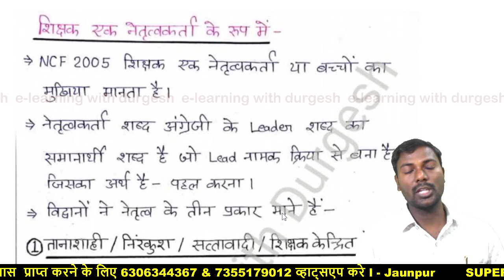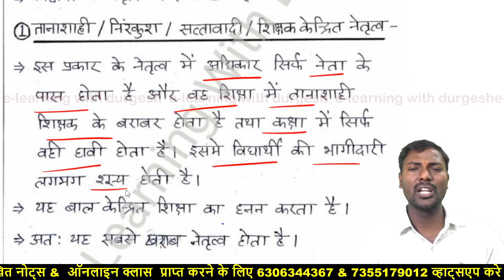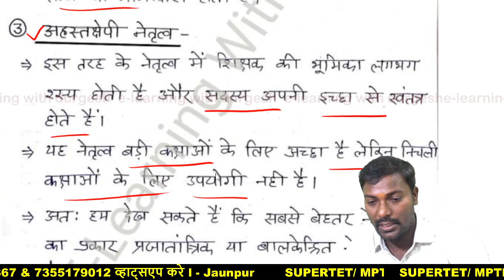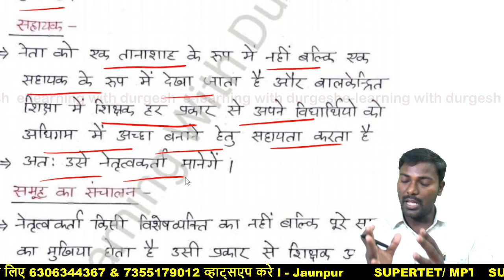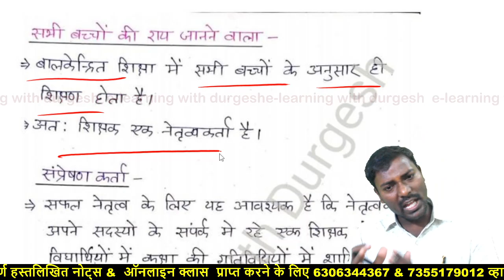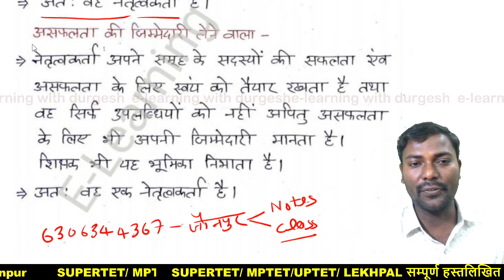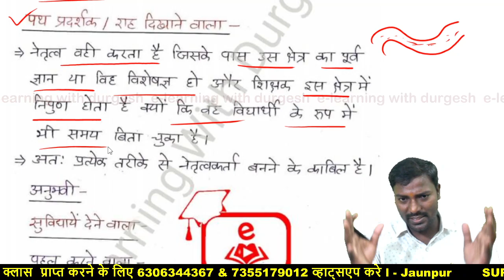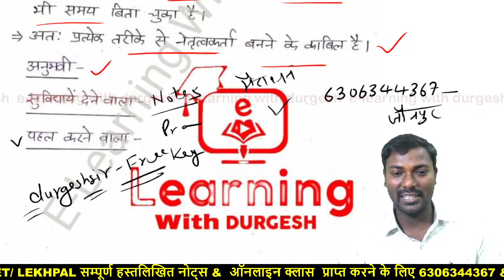जीवन कौशल /प्रबंधन एवं अभिवृत्ति-4 SUPERTET Jeevan Kaushal/SIKSHAK BHARTI/PRIMARY TEACHER durgeshsir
जीवन कौशल /प्रबंधन एवं अभिवृत्ति  जीवन कौशल /प्रबंधन एवं अभिवृत्ति -SUPER TET Jeevan Kaushal /SIKSHAK BHARTI/PRIMARY TEACHER
जीवन कौशल मास्टर वीडियो पूरे टॉपिक 10 नम्बर का
जीवन कौशल प्रबंधन एवं अभिवृत्ति|jeevan kaushal for super tet| super tet jeevan kaushal
जीवन कौशल प्रबन्धन सुपर टेट 2021 सिलेबस के हिसाब से पढ़िए टॉपर बनिये durgeshsir
जीवन कौशल प्रबंधन और अभिवृत्ति#1-Super TET
🔥SUPERTET - 2022 | जीवन कौशल Class - 1 | व्यवसायिक शिक्षा | व्याख्या सहित | पूरी सटीक

👇🏻 फेसबुक पेज 👇🏻

👇🏻   यूट्यूब चैनल 👇🏻